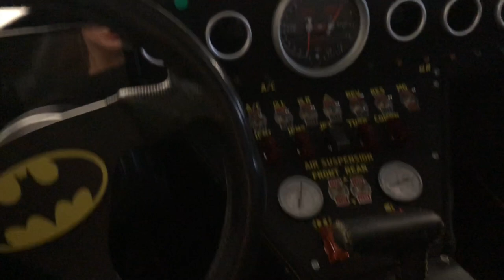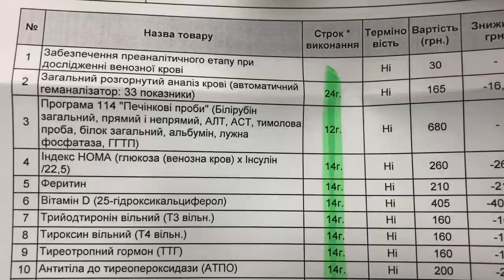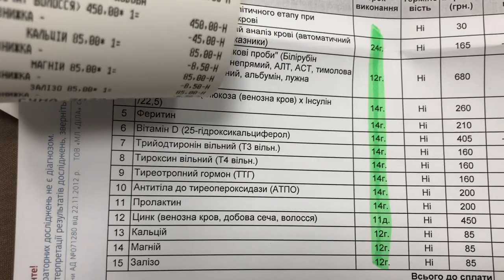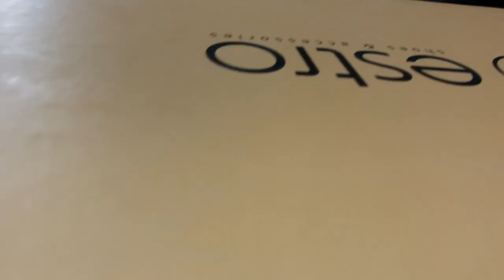VLOG#ДОЧЬ ОБРЕЗАЛА ВОЛОСЫ / НАСЫЩЕННЫЙ ВЛОГ. Запорожская Анна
Всем привет) в этом, как мне кажется насыщенном влоге есть все))) От обычных будний до бьюти тем) и самое главное, это конечно стрижка моей дочери Доминики.